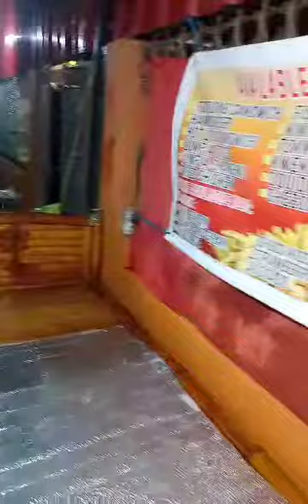dumating napo Ang bagyo ingat po sa lahat.pray lang po tayo